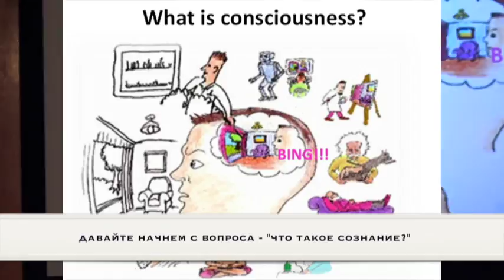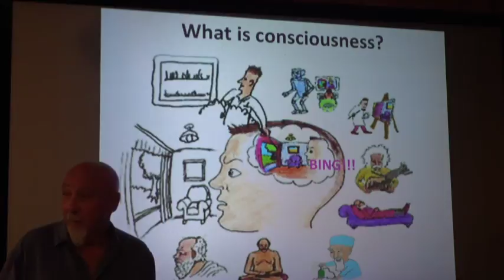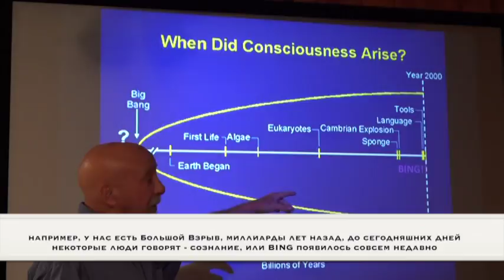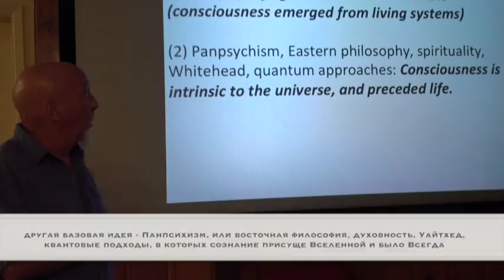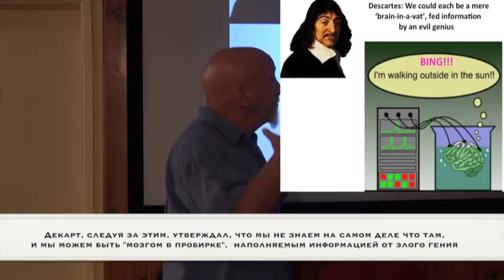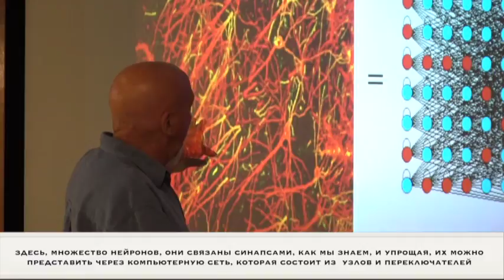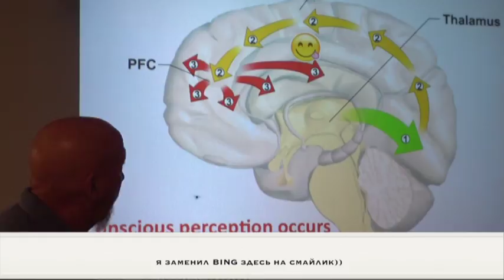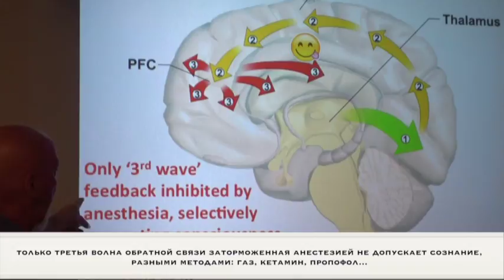Стюарт Хамерофф (Stuart Hameroff), исследователь сознания читает лекцию о сознании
Стюарт Хамерофф, создатель центра исследования сознания (Аризона) и конференций по сознанию в Туссоне, рассказывает свой концепт сознания. Август 2016. Russian House.
часть 1